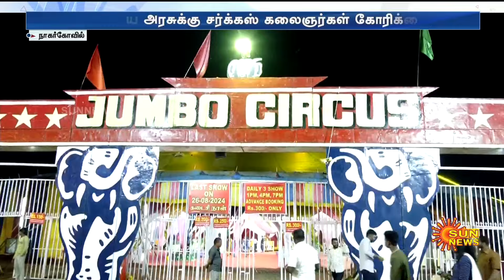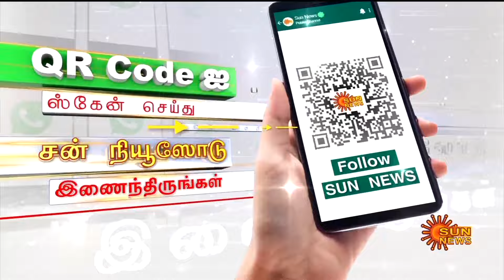Circus Performers | Union Government | Pension Scheme | Kerala Government | PM Modi | Sun News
கேரள அரசைப்போல ஒன்றிய அரசும்
இதை செய்ய வேண்டும் -சர்க்கஸ் கலைஞர்கள்